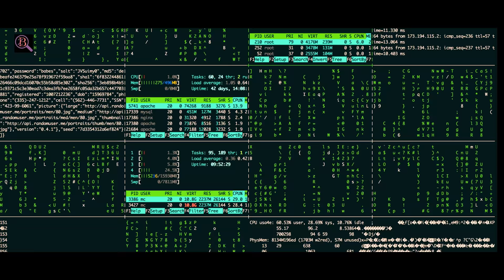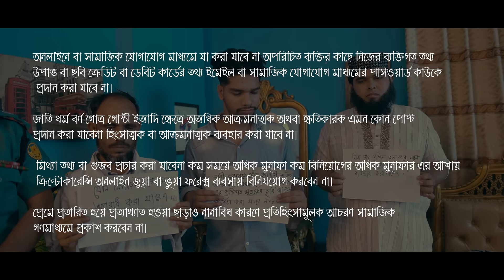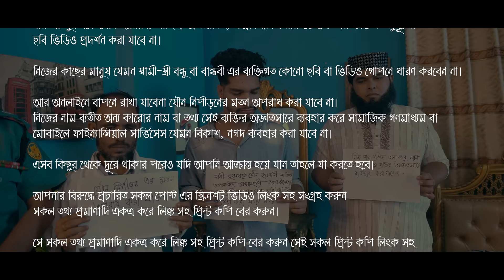Hacked ID - হ্যাকড আইডি। Zeba Jannat। Disha Moni। Saberi Alam। New Bangla Natok 2024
Hacked ID - হ্যাকড আইডি। Zeba Jannat। Disha Moni। Saberi Alam। Bangla Natok।
বাংলা নাটক । Hacked Id Natok | New Natok | Bangla Natok 2023

New Bangla natok called "Hacked ID" has been released on the Zoom Bangla YouTube channel. Hacked ID-হ্যাকড আইডি (Hacked ID) Bangla Natok is a Bengali cyber crime-based internet awareness drama. The story is inspired by a Telugu movie and is most important for young girls to protect them from cyber crime.

Story: Yusuf Chowdhury
Script, Screenplay & Direction: Mijanur Rahman Rahul
Cast: Zeba Jannat, Saberi Alam, Abu Said khan, Disha Moni, Imran Hashow, Amira Noor Muskan, Delwar Uddin, Raj Aryan, Asm Galib, Imtiaz Luhan

DOP: sumon Imran
Edit,Colour: Nasim Hasan Sujon
Chief ad: Sorna Ahmed
Ad: Mamunur Rayhan & Meheraz
Make up: Fahim
Light: Yusuf
Production: Zoombangla
House:Nonghor Shooting
Production Boy: Billal & Ata bhai

Zoombangla.com is one of the leading ecommerce-based informative and real-time news portals in Bangladesh. Since its journey on November 6, 2009, a dedicated team has been inspiring and entertaining the internet users with news stories on diversified sectors of home and abroad.

It has also created value for the visitors by connecting and providing them refreshing entertainment with video, blog, shop, travels, online radio, online TV and many more.

Zoombangla News is now a platform for millions of people across the globe searching real-time news on politics, business, sports, entertainment, technologies, etc. in text, images and videos.